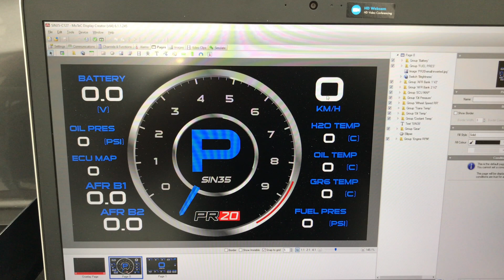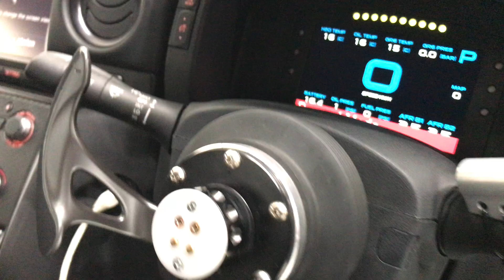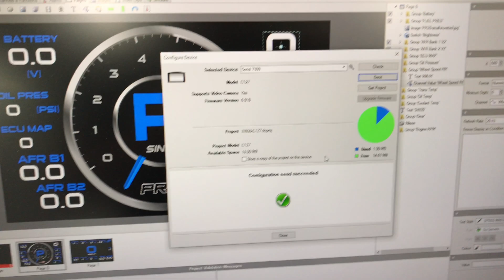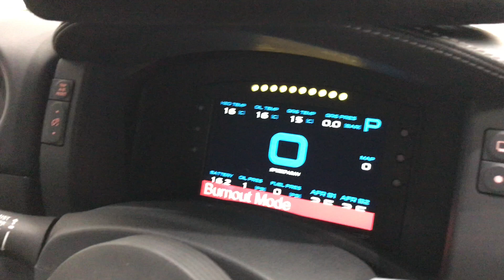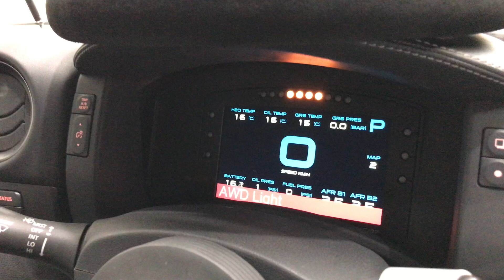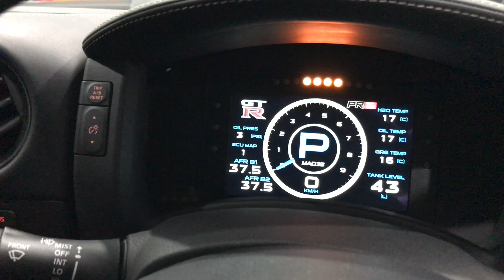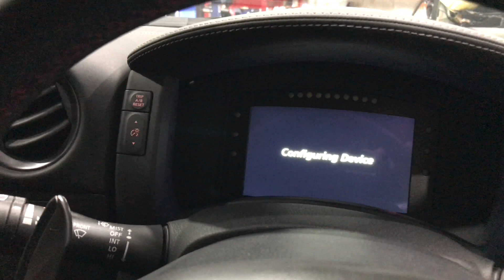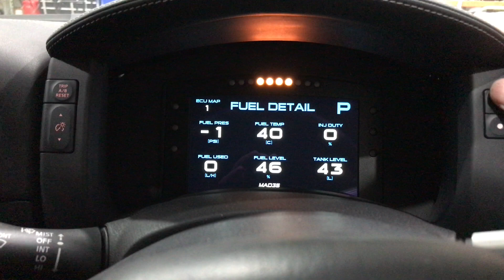Motec c127 dash config changes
Decided to make a couple of changes to the motec c127 dash designs on both cars today. Also changed the configuration so speed is read from the rear wheels and not front wheels. Just a short video today.